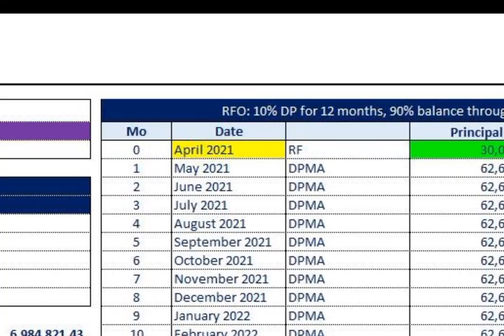House and Lot Ready for Occupancy in Mandaue city for sale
Amani duplex model at Canduman
ALMIYA  , a well-planned modern Asian-inspired community, truly gives you more value for your investment. It’s the first complete community in the north that offers 24/7 security, well-appointed amenities, unparalleled property management and well-designed homes. With its strategic location, families in this gated community will have easy access to institutions like schools, churches, hospitals and other commercial establishments.

Almiya provides its vecinos a “complete community” by offering amenities like a clubhouse, multi-purpose court, swimming pool, children’s play area and landscaped open green spaces where families can celebrate milestones and have casual get-togethers with neighbors.

Set in the northern part of the city, Brgy. Canduman, Mandaue City, living here gives quick access to schools, churches, hospitals and other commercial establishment.

EASY TO MOVE IN
HOUSE DETAILS :
Phase 3 – AVAILABLE ( AS OF AUG. 31, 2021 )
AL215
Ground Floor :
Common Area :  19.0 sq. m.
Bedroom – 1 :  6.0 sq. m.
Toilet & Bath :  3.0 sq. m.
Service Area :  6.0 sq. m.

Second Floor :
Bedroom – 2 :  11.0 sq. m.
Bedroom – 3 :  9.0 sq. m.
Toilet & Bath :  4.0 sq. m.
Hall :  20.0 sq. m.

Lot Area :  89 sq. m.
Floor Area :  84 sq. m.
Total Package ( with VAT :  7,823,445.00) :
Transfer Charges :  349,261.00

EASY TO MOVE-IN – 15% Downpayment:
5% Spot Cash move-in agad or 3 mos to pay
10% payable 6 – 12 mos.
85% Balance Thru Bank Financing

HOUSE DETAILS :
Phase 1 – AVAILABLE ( AS OF AUG. 31, 2021 )
AL 001
Ground Floor :

Lot Area : 111 sq. m.
Total Package ( with VAT : 6,921,302.00 ) :
Transfer Charges : 308,986.00

5% Spot Cash move-in agad or 3 mos to pay
10% payable 12 mos.
85% Balance Thru Bank Financing

HOUSE DETAILS :
AL 226
Ground Floor :

Lot Area : 94 sq. m.
Total Package ( with VAT : 7,974,646.00) :
Transfer Charges : 356,011.00

5% Spot Cash move-in agad or 3 mos to pay
10% payable 12 mos.
85% Balance Thru Bank Financing